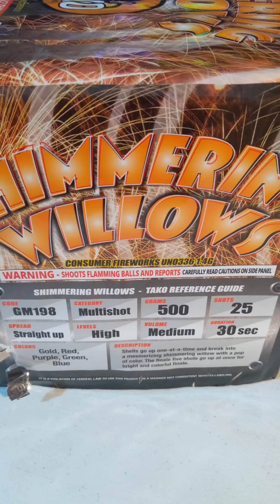Tako Fireworks - Shimmering Willows GM198 (500g) {25shot} [mfg2021]